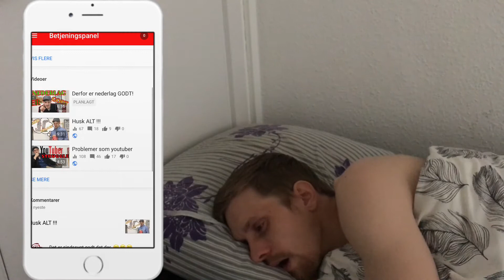300 SUB SPECIAL + Eksperiment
Det her er for vanvittigt folkens!
På 24 timer fik jeg over 60 nye subscribers hvilket for mig er en vanvittig ny rekord!
Jeg er hjernedødt stolt og glad og det resulterede i, at jeg ikke bare rundede, men fløj forbi 300 subscribers og jeg er overvældet.
Tusind tak til jer alle sammen, jeg håber i vil tilgive min indholdsløse 300 sub special, der er dog et lille eksperiment til dem der vil prøve lidt mind fuck.
Tusind tak for støtten, tusind tak for opbakningen, tusind tak for at bruge noget af din tid på mig.

TUSIND TAK for ALT opbakning, hjælp og støtte. 😎😘❤️

Like mig på fjæsen:
Hypnoterapi

Find på på insta: hypnorogvi